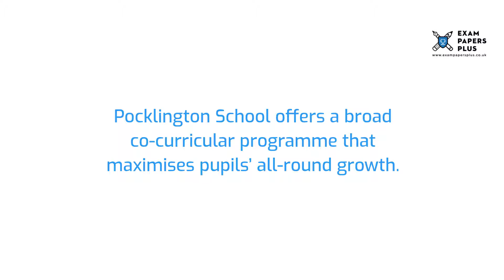Pocklington School 11 Plus (11+) Entrance Exam Information - Year 7 Entry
to learn more about the Pocklington School 11 Plus (11+) Entrance Exam Process. Topics covered include

6+ (6 Plus) Exam Practice Papers
7+ (7 Plus) Exam Practice Papers
8+ (8 Plus) Exam Practice Papers
9+ (9 Plus) Exam Practice Papers
10+ (10 Plus) Exam Practice Papers
11+ (11 plus) Exam Practice Papers
12+ (12 plus) Exam Practice Papers
13+ (13 Plus) Exam Practice Papers
16+ (16 Plus) Exam Practice Papers

We also offer:

📝Mark Schemes
📝Mock Exams
📝Courses
📝Tuition
📝Masterclasses